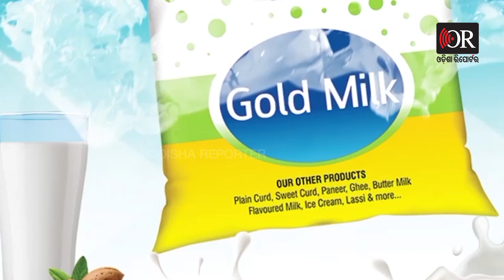ଘାଟିରେ ପୂଜା ପାଉଛନ୍ତି ଧନଦାତ୍ରୀ ମା’ ଗଜଲକ୍ଷ୍ମୀ | Odisha Reporter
ସୁନ୍ଦରଗଡ଼ ଜିଲ୍ଲା ଟେନସା ଘାଟିରେ ପାଞ୍ଚ ଦିନ ଧରି ଚାଲିଛି ଧନଦାତ୍ରୀ ମା ଗଜଲକ୍ଷ୍ମୀଙ୍କ ଆରଧନା। ସମୁଦ୍ର ପତନ ଠାରୁ ୨ ହଜାର ୭୫୦ ଫୁଟ୍ ଘାଟି ଉପରେ ଦୀର୍ଘ ୧୮ ବର୍ଷ ଧରି ପୂଜା ପାଇ ଆସୁଛନ୍ତି ମା ଧନଦାତ୍ରି ଗଜଲକ୍ଷ୍ମୀ। ସୁନ୍ଦରଗଡ଼ ଜିଲ୍ଲା କୋଇଡା ବ୍ଲକ ଘାଟି ଉପରେ ଅବସ୍ଥିତ ଟେନସା ଟାଉନସିପରେ ଧୁମ୍ ଧାମରେ ପୂଜା ପାଉଛନ୍ତି ଧନଦାତ୍ରି ।